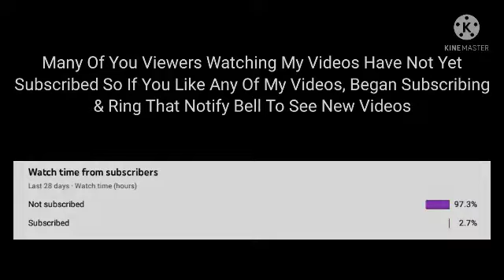Oggy & Olivia React To Their Fan-Child's Halloween Costume